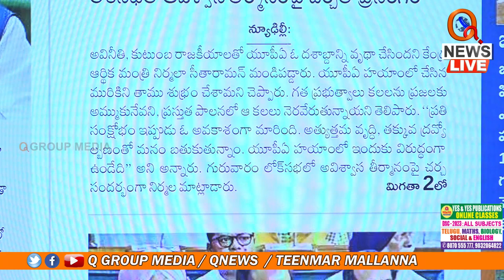రాహుల్ గాందీ ఫ్లయింగ్ కిస్ వివాదంపై మల్లన్న కామెంట్.Teenmarmallanna I Shanarthi Telangana e-paper